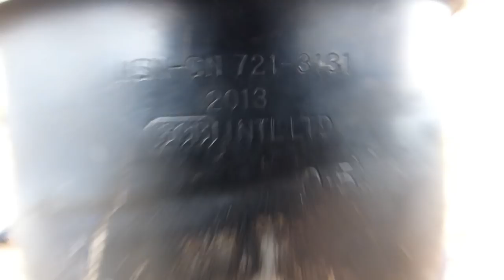British Army Osprey Bcb Crusader mk1 Cooking Stove System Bushcraft,Wild Camping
Hi guys today i am showing my old british army osprey bcb crusader cooking system i was asked to make this video had this set for 3 years dont use it much nowaday